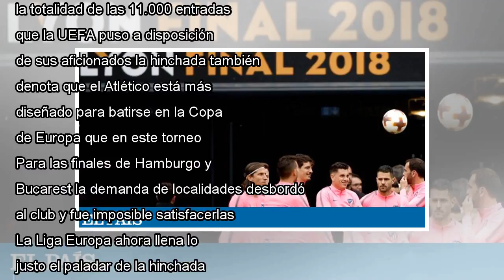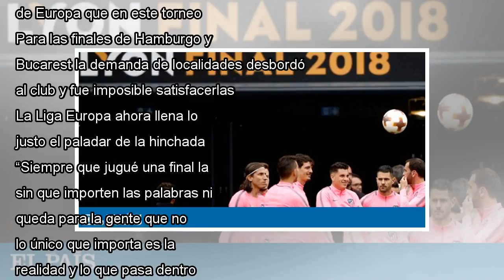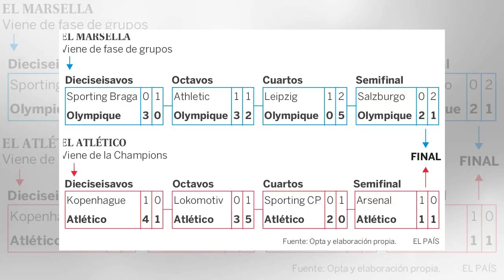El Atlético juega su pedigrí en la final de la Europa League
Los jugadores del Atlético durante el enternamiento previo a la final de Liga Europa en Lyon. YOAN VALAT EFE A Diego Pablo Simeone se le puso cara de final para anunciar un partido “de mucha fricción”. Abandonó las bromas en sus respuestas ante la pr...